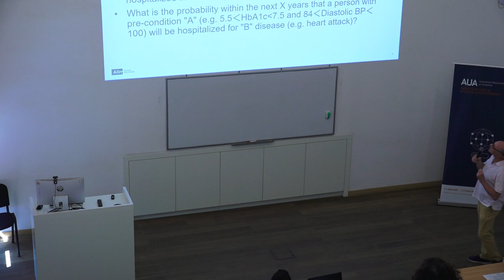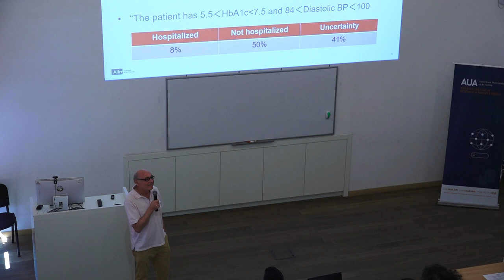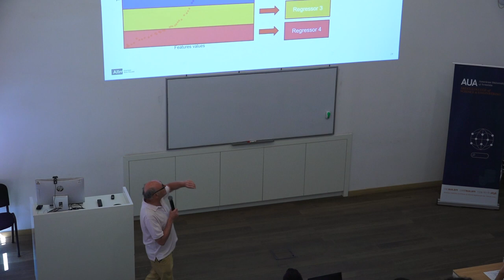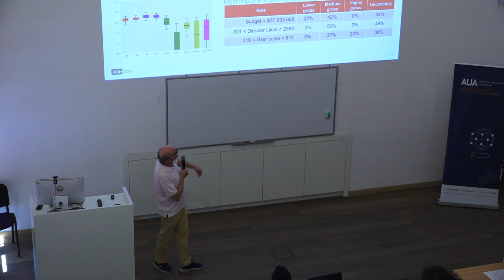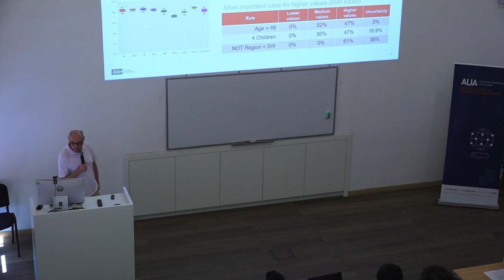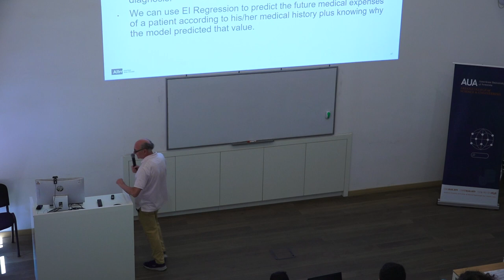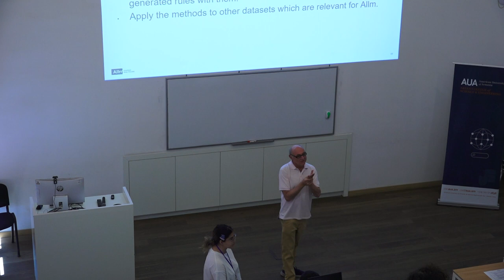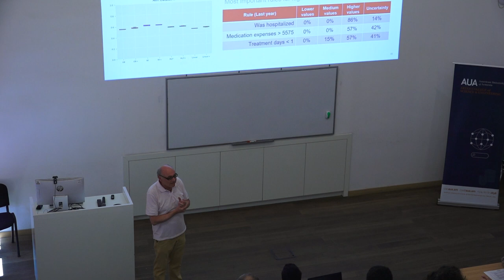Nelson Baloian - Improving Accuracy and Interpretability of Regressors - IDDS 2023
Dr. Nelson Baloian presents:

Improving Accuracy and Interpretability of Regressors Using a Depster Shafer Classifier

Developing new regression techniques is a constant objective in machine learning research. The principal measures for evaluating the quality of a regression model are its accuracy and interpretability. However, experience has shown that accuracy and interpretability are often opposed goals; highly accurate regression methods often have low interpretability and vice versa.

In this talk, Dr. Baloian presents a methodology that combines the features of inherently interpretable methods with high-performing methods’ accuracy. The study obtained a general regression method with high interpretability and precision simultaneously. In most cases, this method achieves higher accuracy than competing regression algorithms. The proposed model’s interpretability was validated by comparing it with a decision tree model, obtaining similar results.
On July 31-August 2, 2023, CSE organized the First Armenian-German Research Summit (IDDS 2023) along with the University of Duisburg-Essen and the Foundation for Armenian Science and Technology (FAST).

idds.aua.am